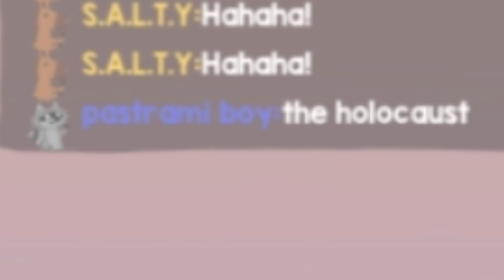The Laughing Horse (Ultimate Chicken Horse w/ Bryson)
Hahaha!
please end me